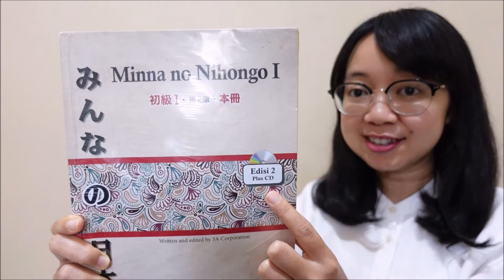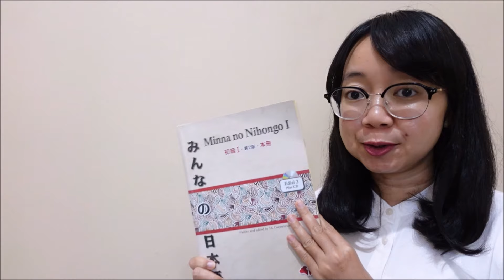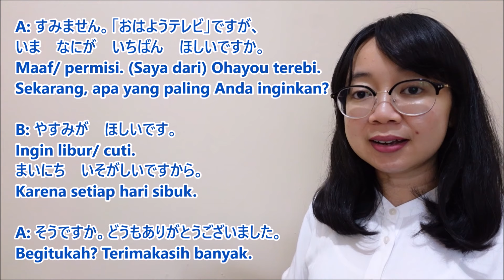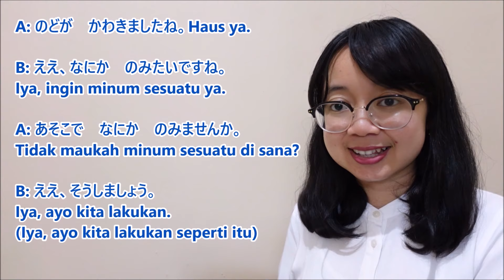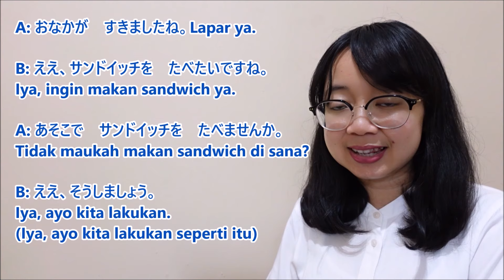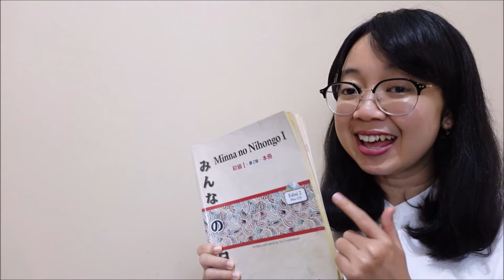Bab 13 - Renshu C - Minna no Nihongo Basic I Japan Version - Halaman 115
Pembelian buku bahasa Jepang: IG the japan scribe

shopee : The Japan Scribe

WA admin the japan scribe: 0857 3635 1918